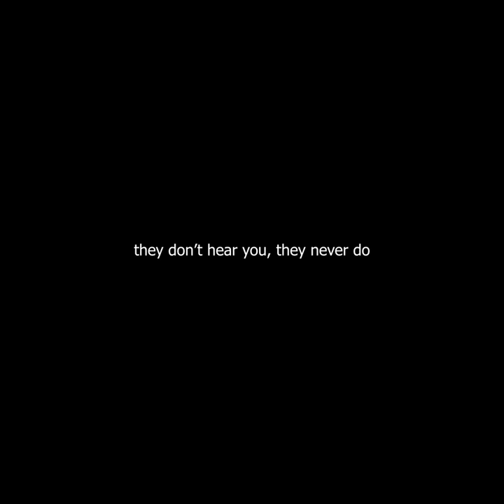they don't hear you, they never do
track 2 off ep, 'relapse is my favourite pastime'